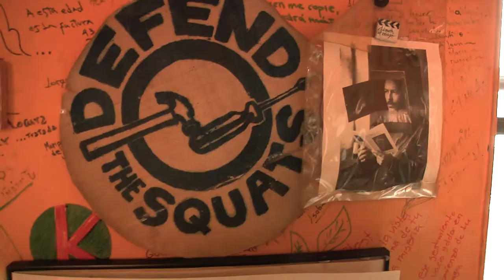SQUATTERS / OKUPAS dir. Catalina Santamaría (Trailer)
Catalina Santamaría | United States-Colombia | Documentary | 2021 | 89 min

Squatters is a NYC documentary that portrays the life of several immigrants and artists who took over two abandoned buildings in the Lower East Side of Manhattan, Puerta 10 and Umbrella House, rebuilt them and made them their home.

Squatters es un documental Neoyorquino que retrata la vida de varios inmigrantes  y artistas que tomaron 2 edificios abandonados en el Lower East Side; Puerta 10 y Umbrella House;  los reconstruyeron y los convirtieron en sus hogares.